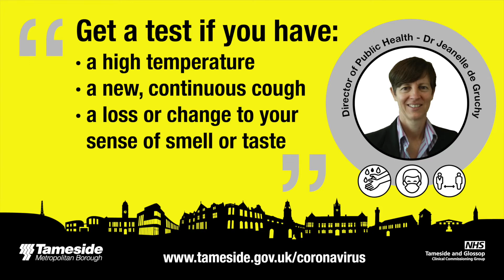A message from Director of Public Health Dr Jeanelle de Gruchy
Information and a COVID update from Director of Public Health, Dr Jeanelle de Gruchy